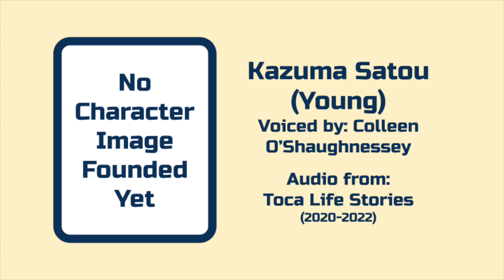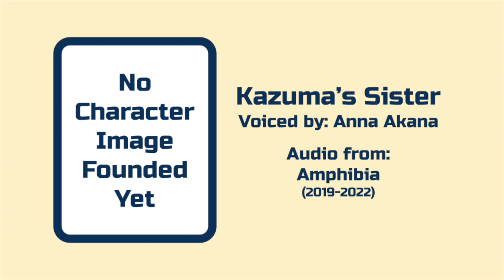Disney-MediaToon's KonoSuba: The Great Kingdom Adventure (2023) Voice Headcanons (READ DESC)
In this video, here's this brand new Character Voice Headcanons video regarding the voice actors for the characters from Disney-MediaToon's KonoSuba: The Great Kingdom Adventure (2023), which is a flash-animated movie based on an original anime named "KonoSuba", it was also going to be rated PG, so yeah.

Which Voice Headcanon fits the character from this fanmade movie idea? Feel free to let me know.

NOTE: Fanmade.